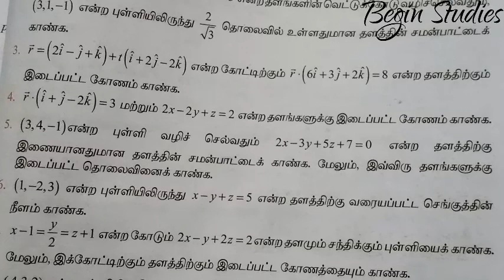12th maths unit 6 வெக்டர் இயற்கணிதம் பயிற்சி 6.9 5வது கணக்கு@beginstudies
12th maths unit 6 வெக்டர் இயற்கணிதம் பயிற்சி 6.9 5வது கணக்கு